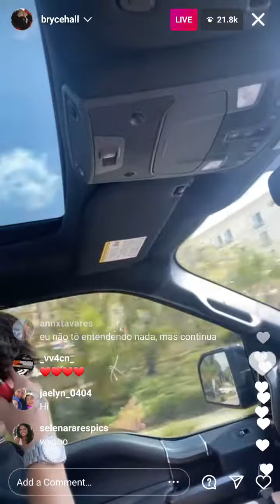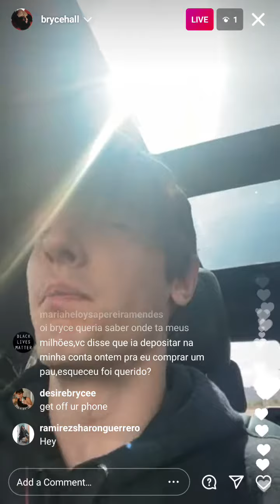Bryce Hall Full Instagram Live 24/04/2021